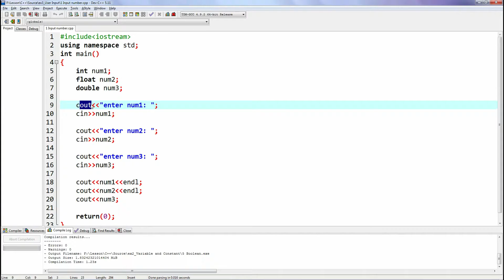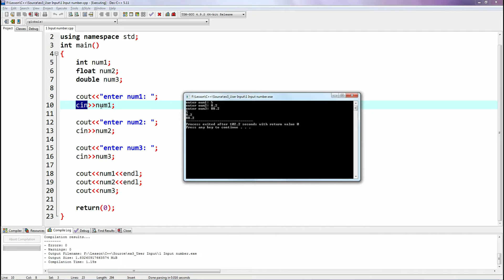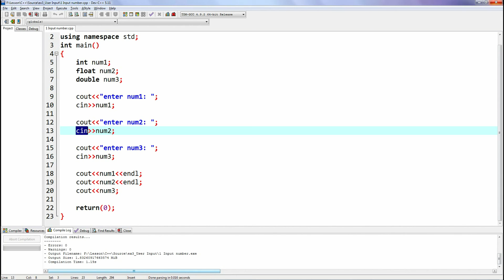C++ Programming : ການປ້ອນຄ່າໂຕເລກ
ວິດີໂອສາທິດການປ້ອນຄ່າ ຫຼື ການຮັບຄ່າໂຕເລກດ້ວຍຄຳສັ່ງ cin ໃນພາສາ C++
c++, ຂຽນໂປຣແກຣມ, ພາສາ C++, dev-c++, ວິທີຂຽນໂປຣແກຣມ, yaklao, haamlezz,